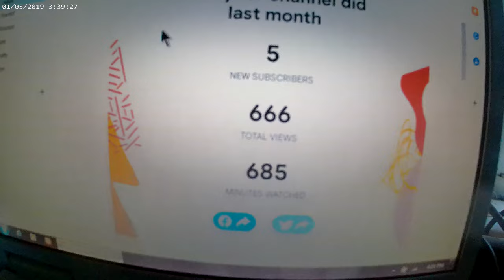Youtube views thats just another average day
Just numbers no big deal